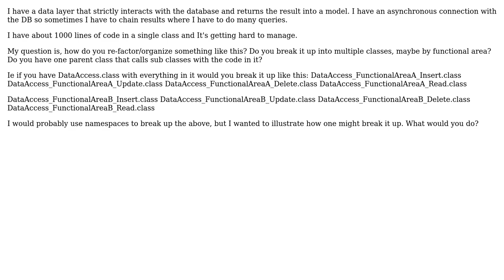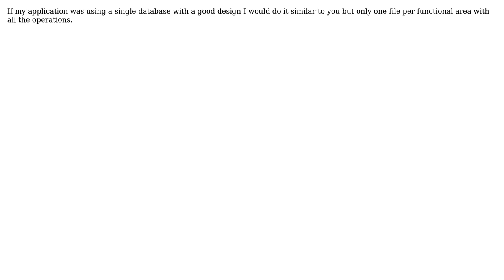Software Engineering: How do you organize a large data layer in a project? (3 Solutions!!)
Software Engineering: How do you organize a large data layer in a project?

With thanks & praise to God, and with thanks to the many people who have made this project possible! | Content (except music & images) licensed under CC BY-SA | Music | Images & others | With thanks to user Walter user Nate user Jon Onstott user John Shaft user btilly and the Stack Exchange Network Trademarks are property of their respective owners. You are responsible for your own actions.